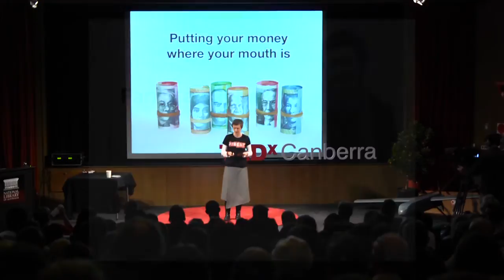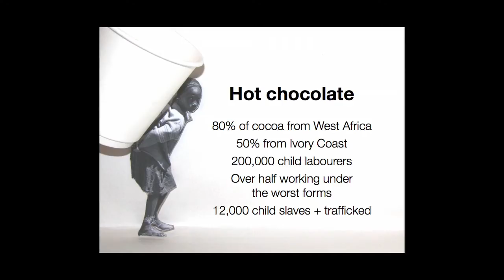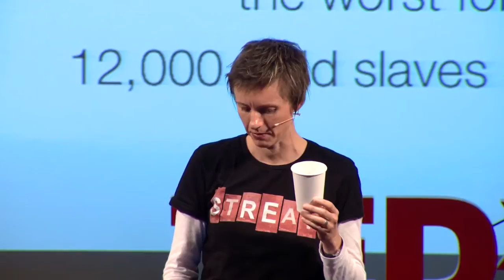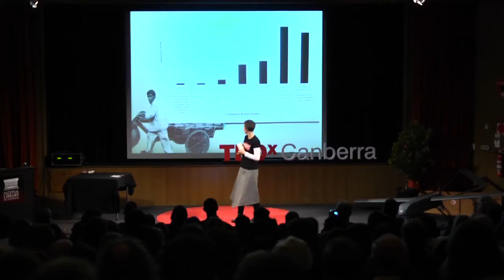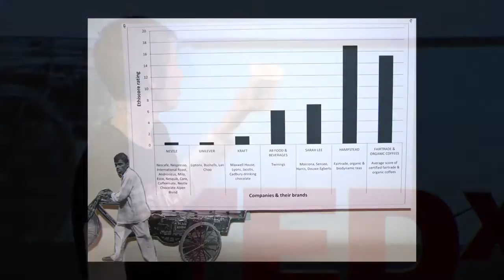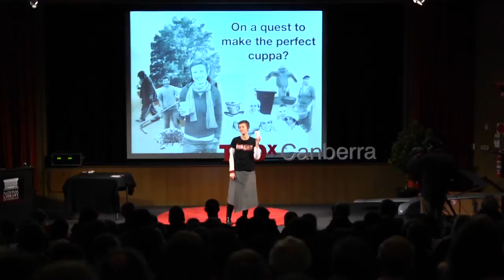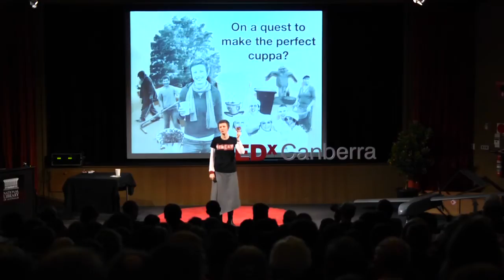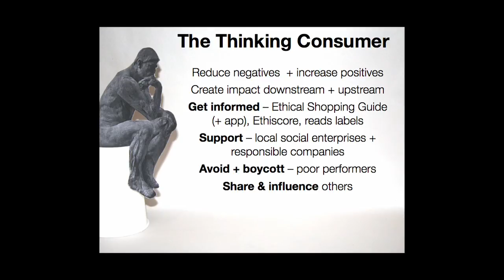TEDxCanberra - Rebecca Scott - Sustainable coffee, sustainable dollars, sustainable lives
Rebecca Scott believes that most intractable social prob­lems aren't actu­ally intractable — we just need to be far more cre­ative with our solutions.

In this talk at TEDxCanberra, Rebecca Scott talks about where the dollars go when we buy our daily cup of coffee, and how thinking and acting in a more sustainable way can make a measurable difference all the way from the farmer to the barista - especially when that barista used to be a homeless youth.